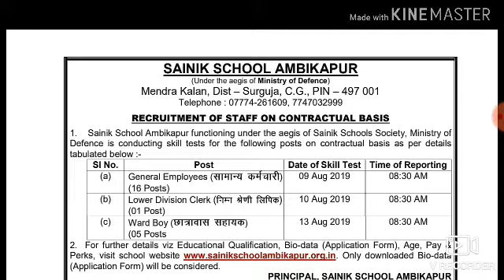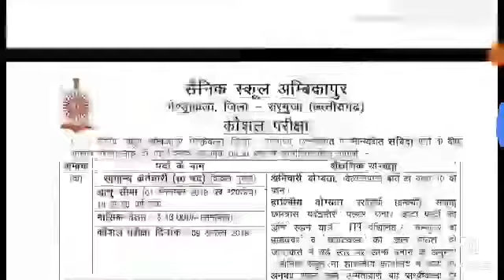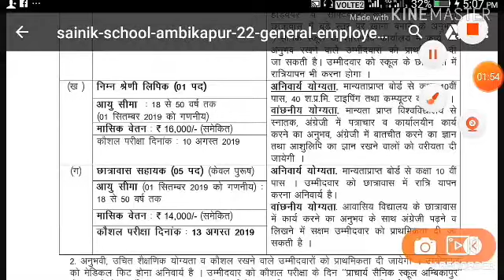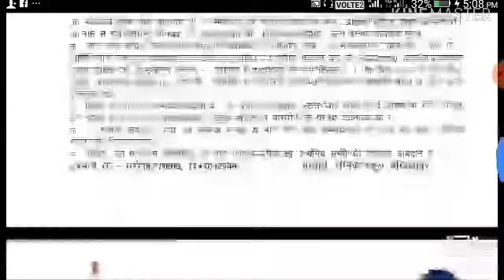Sainik school ambikapur chatisgarh recruitment 2019 offline apply mp job all Indian apply sainik sch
Sainik school ambikapur chatisgarh recruitment 2019 offline apply mp job how to apply sainik school contractual basis
Tripura public service commission recruitment 2019 online apply how to apply tripura public service commission How to apply neigrihms recruitment 2019 walk in interviewJ&k selection service board online apply Indian army recruitment uttrakhand online apply ssc recruitment online /offline apply 2019 all India how to join indian army ssc recruitment online almora district of indian
Meghalaya public service commission recruitment 2019 online apply Indian air force recruitment rally in punjab 2019 how to join indian air force
How to apply assamrifles how to join assamrifles offline apply